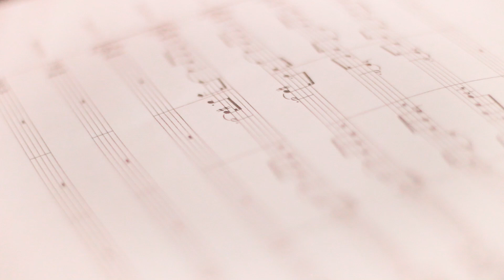Fabian Zeller & Thiagu Machado - Tira do Saco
composition/arrangement: Fabian Zeller/Thiagu Machado

bass - Rayan Ribeiro
percussion - Gabi Guedes
drums - Christoph Müller
acoustic guitar - Fabian Zeller
electric guitar - Thiagu Machado

audio/mix-  Estúdio Casa das Maquinas (Salvador da Bahia, Brazil)
video - Alfazema Filmes (Salvador da Bahia, Brazil)

rcecorded live in Salvador da Bahia, Brazil 2023